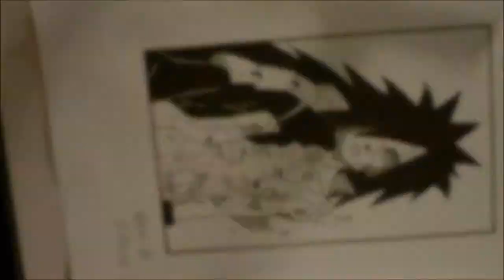Drawing Madara Uchiha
Drawing of Madara Uchiha